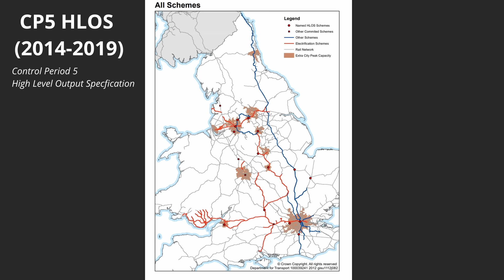Electrifying the UK Rail Network? | CP5 2014-2019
or by making a purchase on my Redbubble photography page: Prints, Mugs, T-shirts and much more: